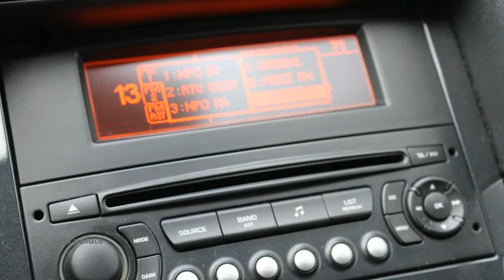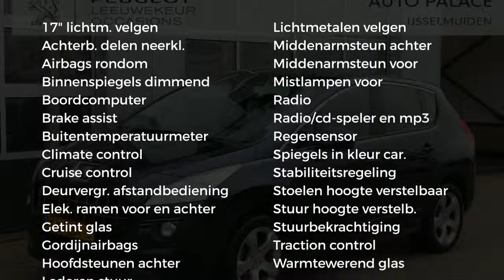Peugeot 3008 ST 1.6THP 156PK | 1500 Geremd | Trekaak | Clima